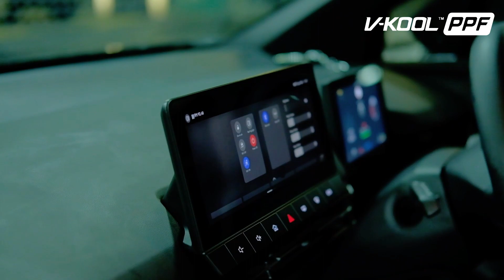HAL PERTAMA YANG DILAKUKAN SETELAH BELI MORRIS GARAGE MG4EV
Untuk info jadwal dan booking pemasangan kamu chat aja ke WA 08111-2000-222

Feel FREE For Asking.